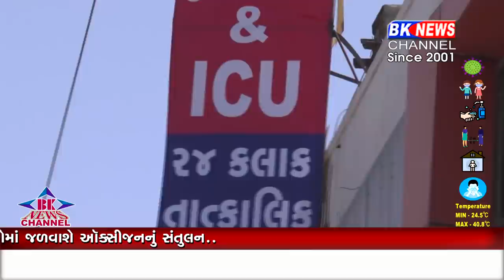ધાનેરા ઓક્સીજનના અભાવે સારવાર બંધ..